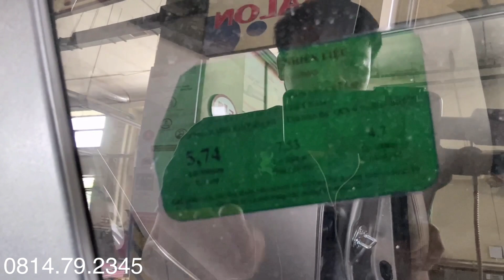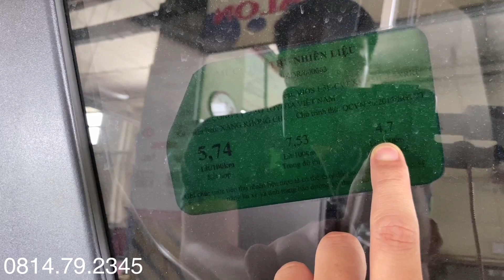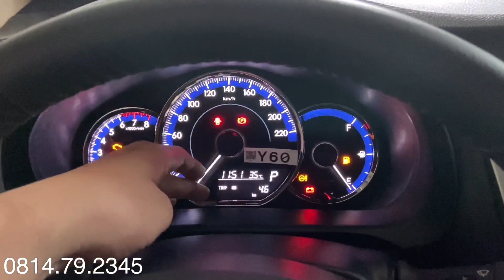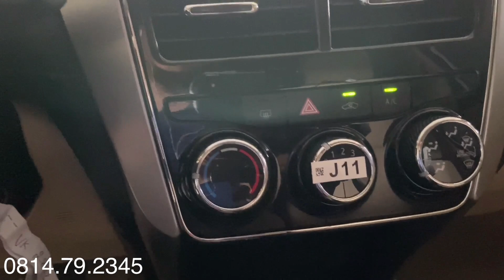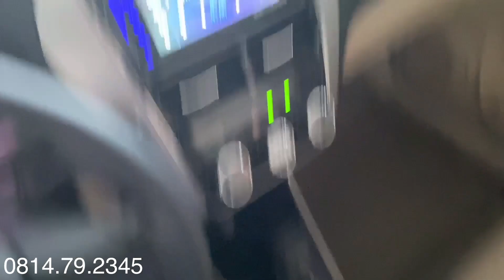Toyota Vios 2020 E số tự động CVT |Giá xe tháng 10/2020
- Giá xe Toyota Vios 2020 G CVT - 555tr
- Giá xe Toyota Vios 2020 bản E CVT - 505tr
- Giá xe Toyota Vios 2020 bản E MT -  455tr
*Toyota Vios 2020 E số tự động CVT, giá xe tháng 10/2020  và các tính năng như thế nào thì hãy click vào đường link nhé.
* Các màu xe của Toyota Vios E 2020 MT số sàn :
 - Toyota Vios E MT 2020; màu đen (218)
 - Toyota Vios E MT 2020; màu vàng cát (4R0)
 - Toyota Vios E CMT 2020; màu đỏ (3R3)
 - Toyota Vios E MT 2020; màu trắng (040)
 - Toyota Vios E MT 2020; màu bạc (1D4)
Toyota Vios 2020 E số tự động CVT, giá xe tháng 10/2020 các dòng xe khác của Toyota: